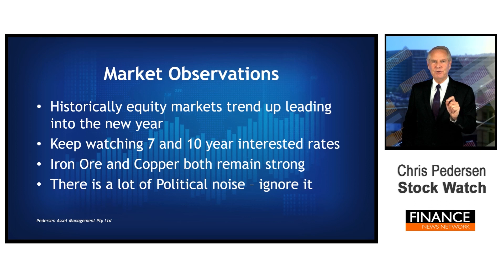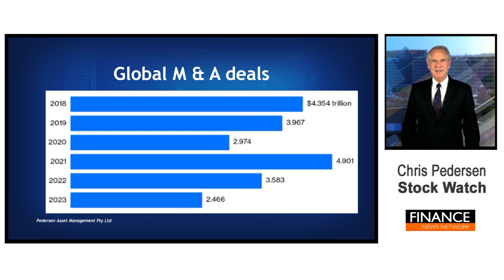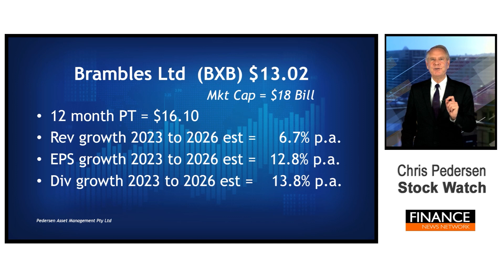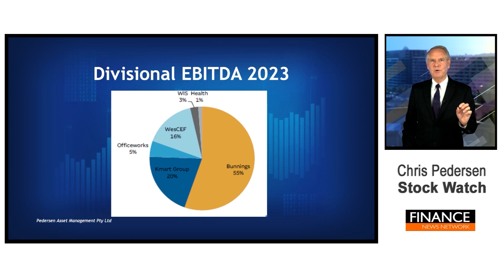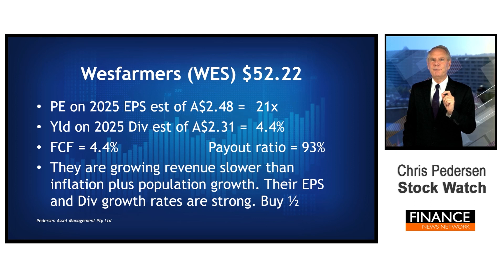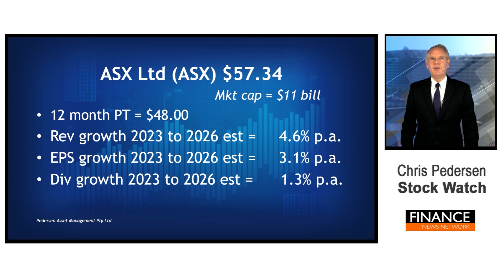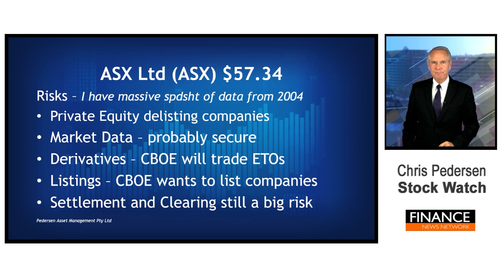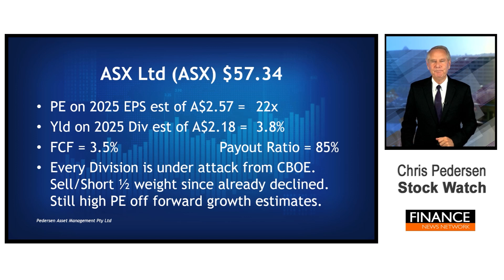Market observations, Brambles, Wesfarmers, ASX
Fund Manager Chris Pedersen discusses markets leading up to the new year, Brambles, Wesfarmers and ASX.